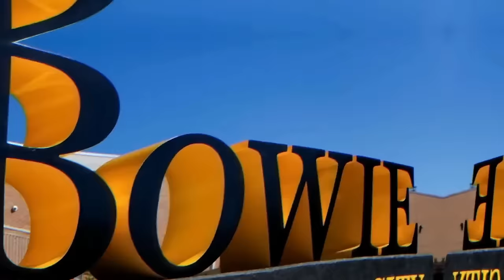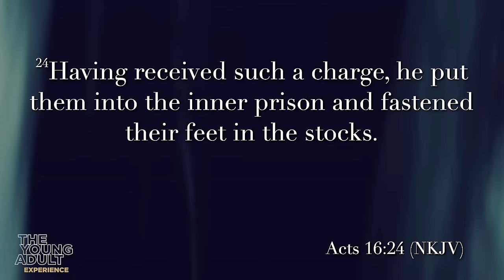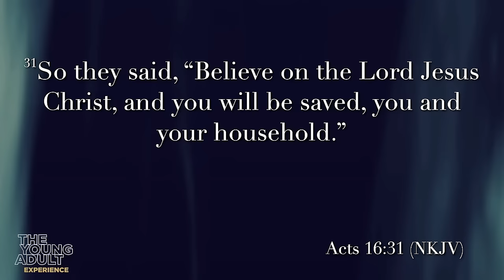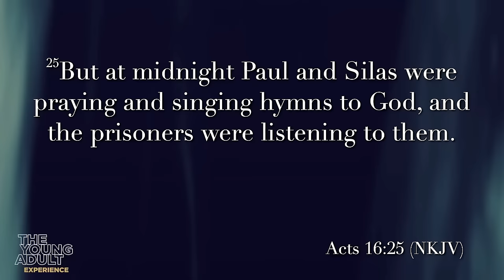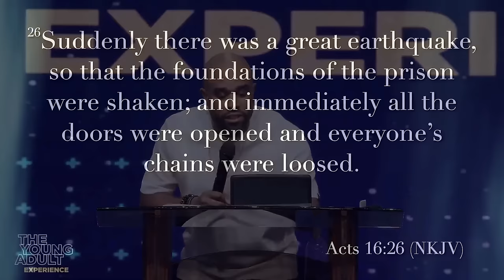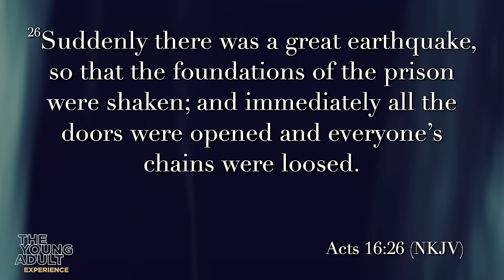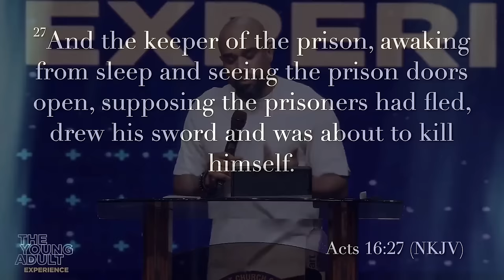"The Way Out" (Acts 16:22-31) Minister Joshua Jenkins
Broadcast Date: Sunday, December 31, 2023, 10am